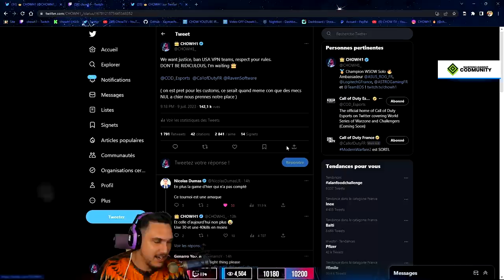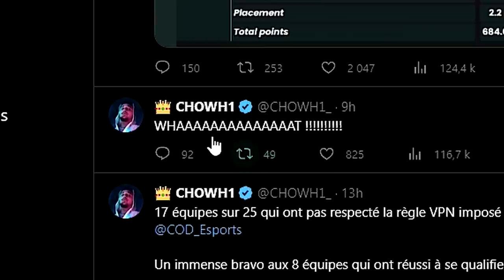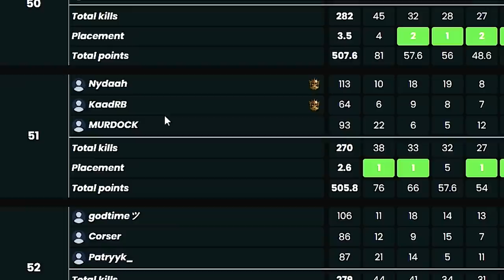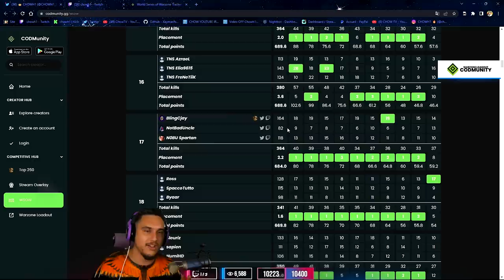Les tricheurs bannis, on est qualifié ! 🏆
Incroyable retournement de situation suite à la deuxième journée de qualification des World Series of Warzone (WSOW). 🎉🥳

Pendant la nuit, Activision a pris une décision qui a bouleversé le classement. Ils ont décidé d'éliminer toutes les parties jouées avec un VPN aux USA ! 🚫🔒 C'est un véritable tremblement de terre dans la compétition et cela change tout pour nous. 🌍⚡

Grâce à cela, notre équipe a bondi dans le classement, passant de la 35ème à la 17ème place. Nous sommes désormais qualifiés pour la suite des WSOW ! 🚀🎖️

Restez connectés pour voir comment cette histoire évolue, c'est du jamais vu ! On se retrouve très vite pour la suite de cette aventure WSOW. ✌️😎